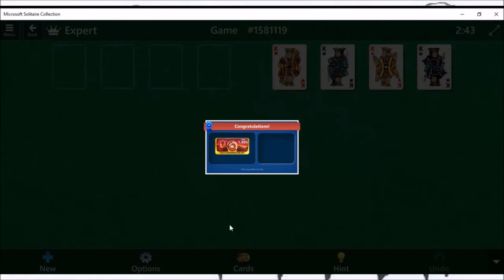Microsoft Solitaire Collection - Freecell - Game #1581119